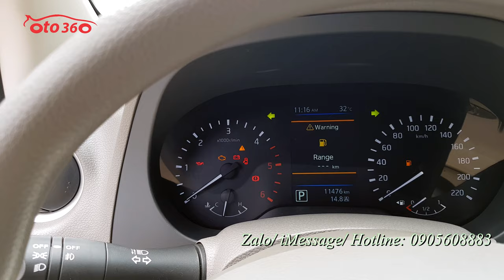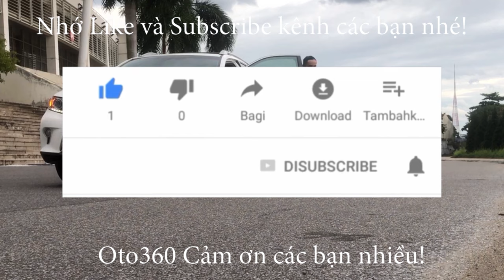Nissan Navara EL Premium 2020 siêu lướt 1.1 vạn km tên tư nhân, biển Hà Nội, cần tìm chủ mới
Bán xe Nissan Navara EL Premium Z 2020 đăng ký tên tư nhân, biển Hà Nội. Mới chạy 1.1 vạn km, full lịch sử bảo hành, bảo dưỡng tại hãng, và còn bảo hành dài.
xe được trang bị động cơ Diesel 2.5 lít, kết hợp hộp số tự động, là bản Premium nên đầy đủ đồ, ốp ba đờ sốc trước, đầu DVD, màn hình, camera lùi nguyên bản theo xe, đã lắp thêm nhiều đồ như trải sàn da, dán fim cách nhiệt, nắp thùng…
xe lướt rất đẹp cam kết đồng hồ chuẩn, không tai nạn, không ngập nước.keo chỉ nguyên bản, máy móc nguyên bản và còn rất mới.
có hỗ trợ trả góp.vay tối đa lên đến 70% giá trị xe.